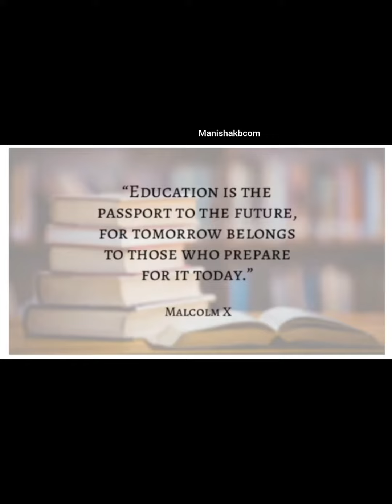Top 12 motivational thoughts in english motivation @manishakbcom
Top 12 motivational thoughts in english